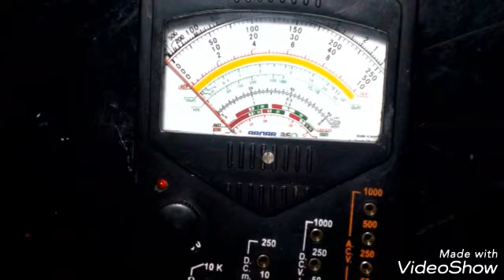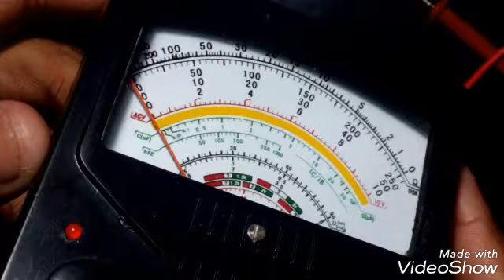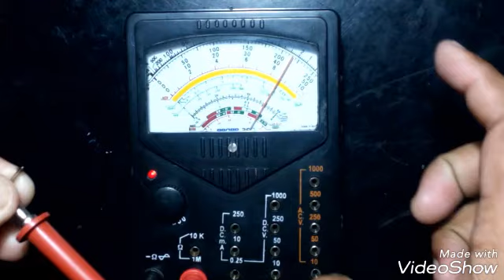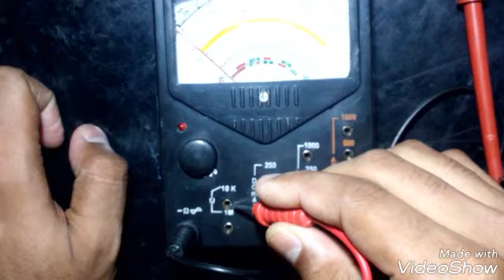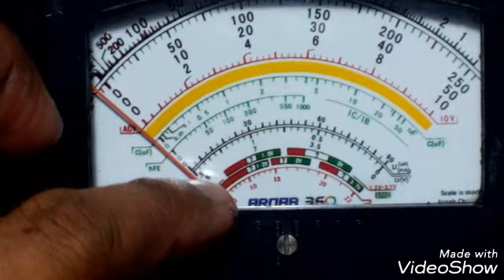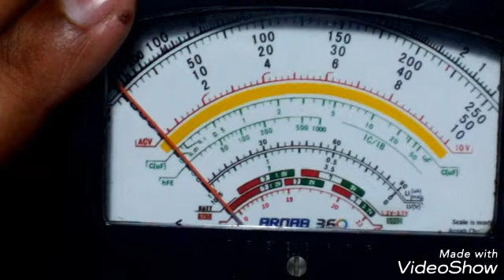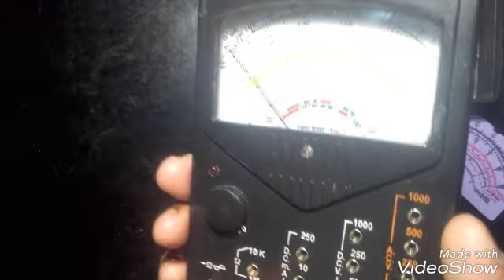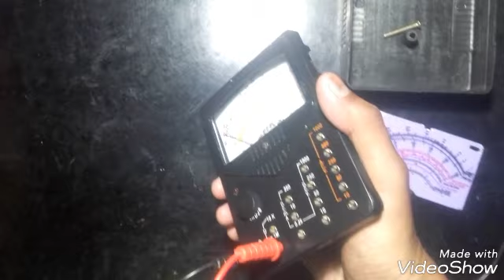How to modify (LED continuity mode) of a local company analog multimeter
In this video I'v tried to show you modification procedure of a local company low budget analog multimeter.

1) Here I've modified measuring scale or display
2) Proper socket set up
3) * LED indicator for continuity measurements with 100% accuracy
4) Proper calibration procedure
And detail explanation.